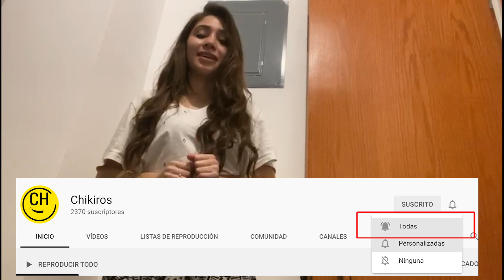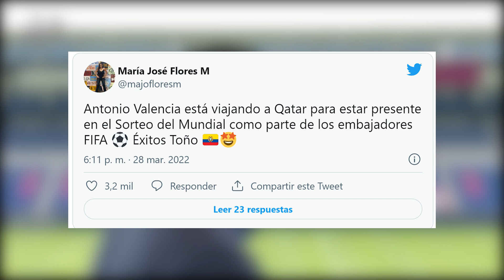CRACK QUE JUGO CON BARCELONA FIRMÓ CON LA JUVENTUS | ARGENTINOS EXPLOTAN DE LAS IRAS POR EL PENAL